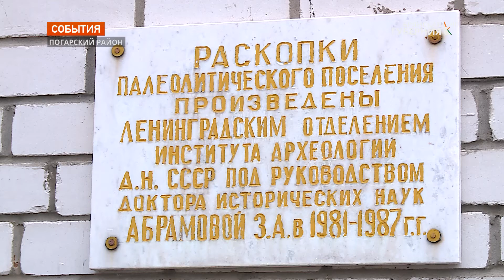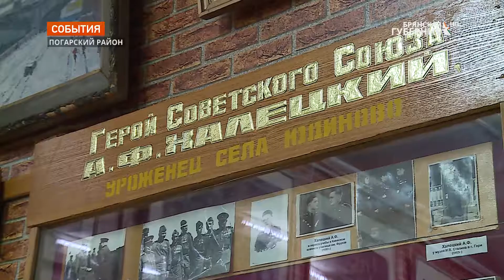Эксперт ОНФ Николай Алексеенко посетил музей палеолита в селе Юдиново Брянской области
Уникальный музей палеолита в Погарском селе Юдиново  со дня открытия привлекает внимание учёных, людей неравнодушных к этому периоду развития человечества. Решением губернатора Александра Богомаза на реконструкцию археологического памятника выделяются деньги из областного бюджета. О перспективах развития объекта шла речь во время поездки в Юдиново эксперта ОНФ Николая Алексеенко.